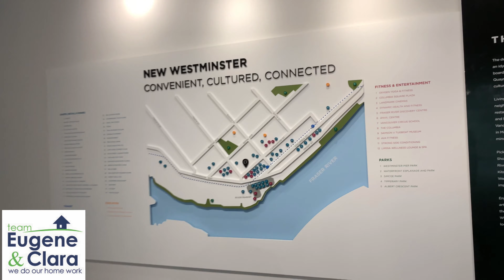[밴쿠버 분양 사무실 투어] New Westminister Ovation Showhome Walkthrough - 오경호 부동산 팀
New Westminister Highrise Presale - Ovation

Brand New High-End Highrise Coming in New Westminister

Expected Completion Date: 2022 Spring
Floor Plan Range: 1 Bed - 3 Bed

2 Min Walk to Skytrain
Located at Central of New Westminister

자세한 내용은 오경호 부동산 팀으로 연락 주세요.

페이스북:  Team Eugene & Clara
유튜브 채널: TeamEugene&Clara
카톡: peterkim92